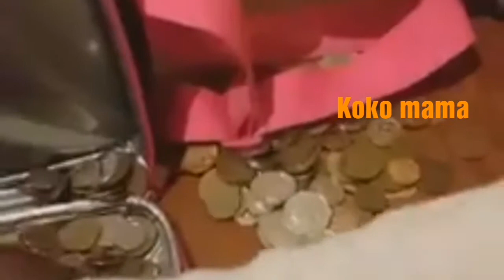10 Years old Girl Cleaver Th@n African Pastor /African Kids Are Smart Th@n The Parents